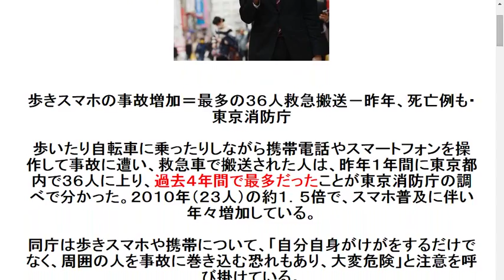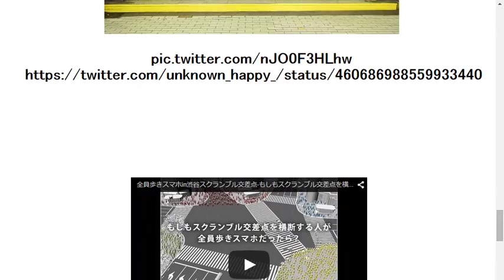2014430【注意喚起】歩きスマホの事故増加！！過去4年間で最多に